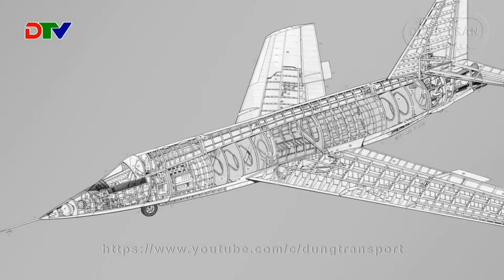Top 10 Fastest Jets 2019 (Funny Captions)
Join us as we check out our list of the top 10 fastest jets of all time as of 2019.  Will your favorite jet be on the list.  What surprises are in store.